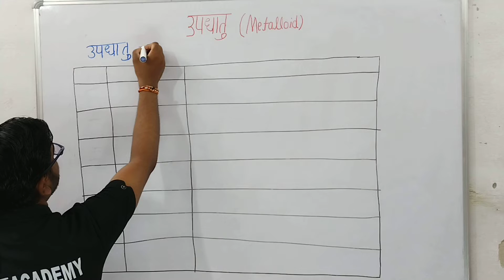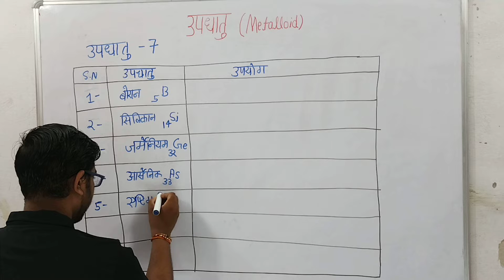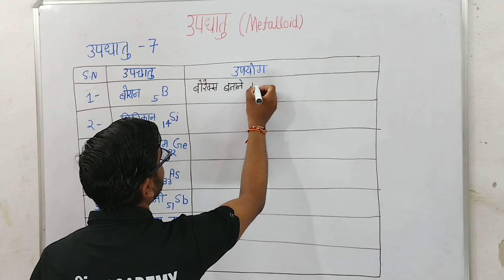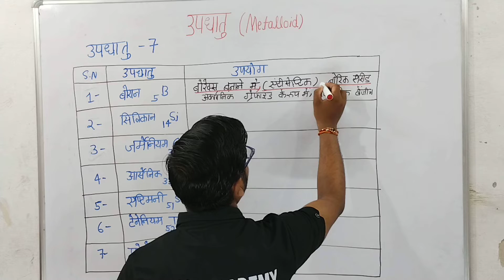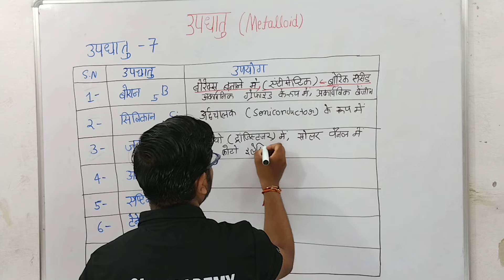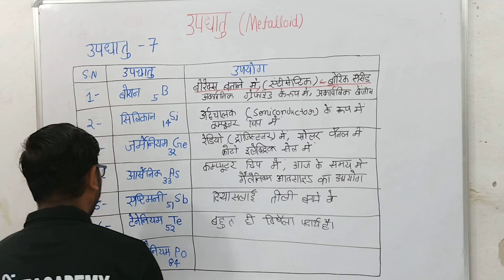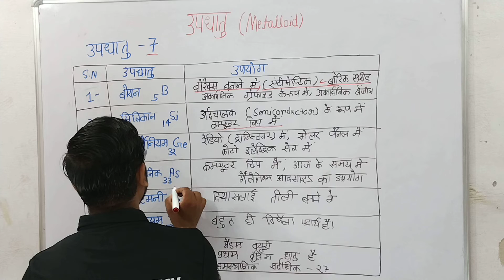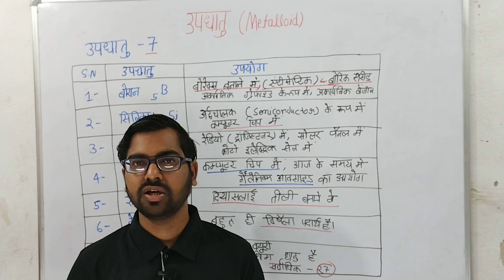UPSSSC AGTA 2022 | SCIENCE |CHEMISTRY | Class- 16 उपधातु - Metalloid by ANKIT SIR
UPSSSC AG-TA 2022 || CHEMISTRY || SCIENCE

UPSSSC AGTA SCIENCE

UPSSS AGTA LATEST NEWS

UPSSSS AGTA 2022

UPSSSC AGTA NOTIFICATION